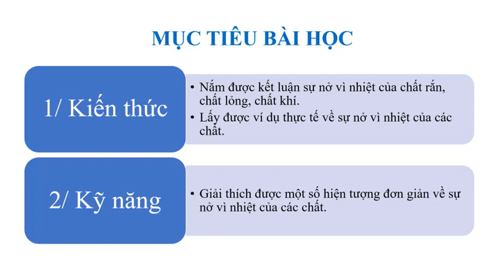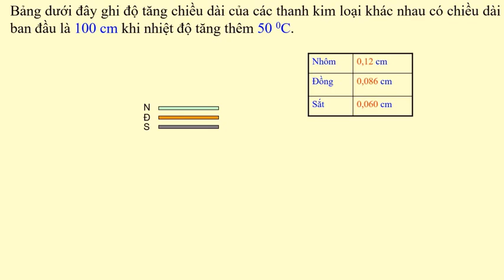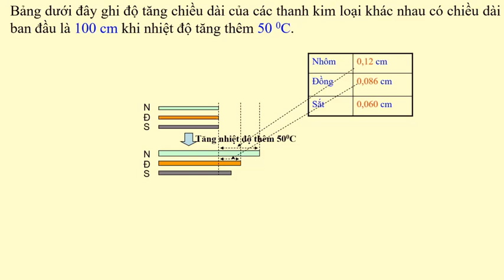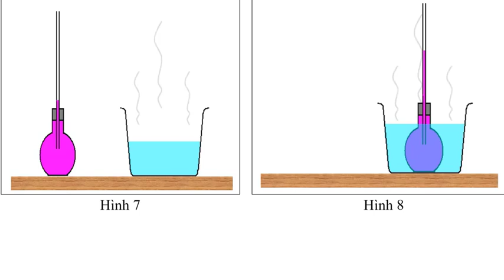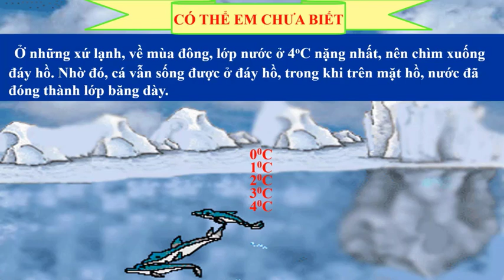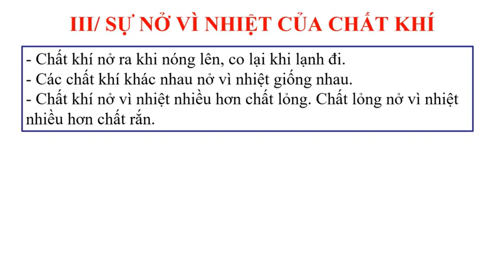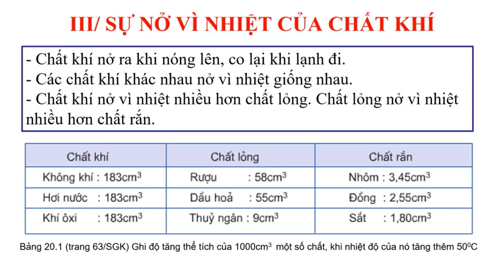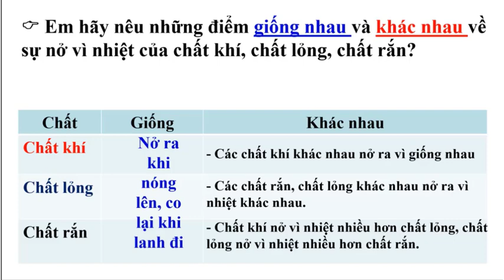Lý 6 (Ngày 14/04/2020 - Chủ đề Sự nở vì nhiệt)